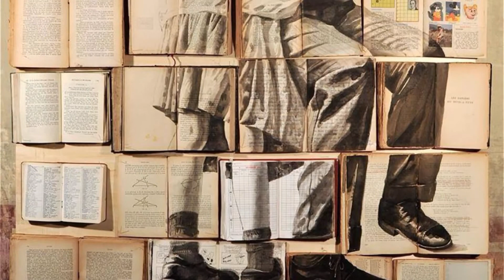AphoenixD - Amazing Books Artwork Painting and Drawing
- PROMOTE INTERACTIVE WORK -
Please Share to Promote Artist's Talent!!!
AphoenixD Youtube Dailymotion Painting Talent Art Artwork @AphoenixD Check out what I MadeWithClip! @AphoenixDTalents